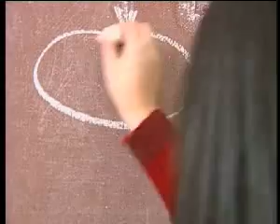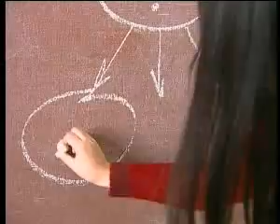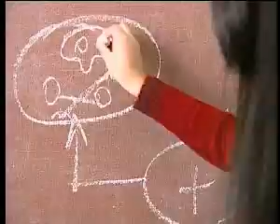Love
A story by young journalist AnnaHarutyunyan who tells about the love stories at schools..